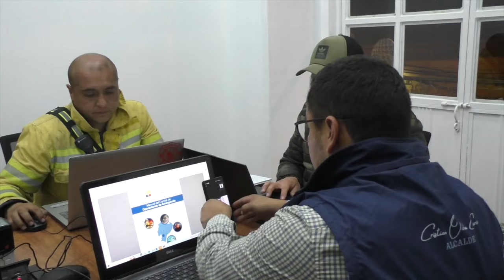COE Cantonal de Girón se reunió la madrugada en torno al incendio de Pichanillas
En forma presencial y virtual, los miembros del COE cantonal de Girón se reunieron a la madrugada de este jueves 18 de julio, luego de que el alcalde, jefe de bomberos y representante de gestión de riesgos arribaron al palacio municipal desde el sitio del flagelo. Varias resoluciones se tomaron, las cuales se esperan que se cumplan en el transcurso del día. El alcalde Cristian Ochoa, concluida la reunión, dio declaraciones a la prensa nacional y local que estuvieron presentes.